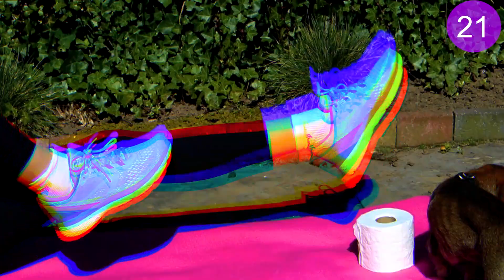Lucid quarantine workout - beginner edition*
A workout inspired by people that reinvent their fitness during these times of quarantine. Also inspired by yoga with puppies and workout videos of the 80s.
Reinvent yourself during these unique times full of extra time.
Tag us on instagram or facebook when doing the workout!
Stay fit, safe, healthy and unique ~
xoxo

GroovyGreen